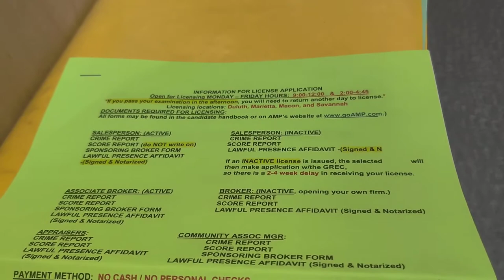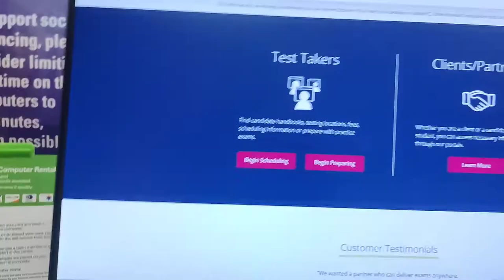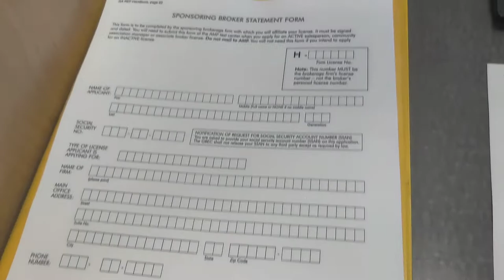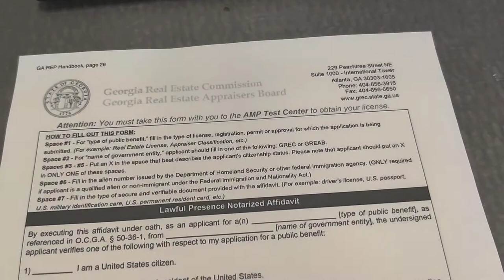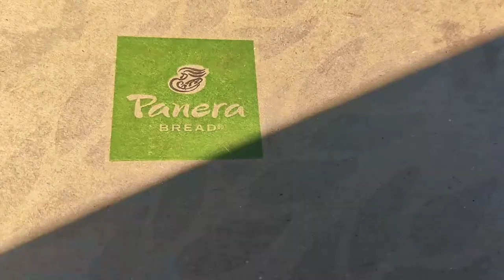I'm officially a Licensed Real Estate agent. come have storytime with me.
January 4th 2021 started a new life for me as I went to apply for my Georgia real estate license.  this has definitely been a long time coming but I think the Lord Jesus Christ for all that he has done for me to get me this far.

my day starts off getting ready, along with makeup, and outfit of the day.  then I take you step by step the entire way until I return back home.

there are definitely going to be some bumps in the road but always remember the Lord did not bring you this far just to leave you.